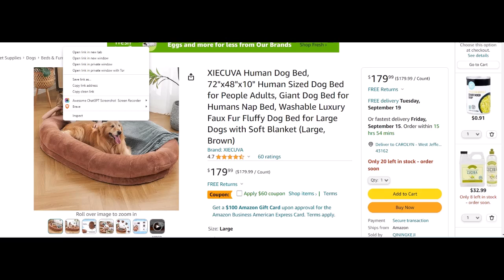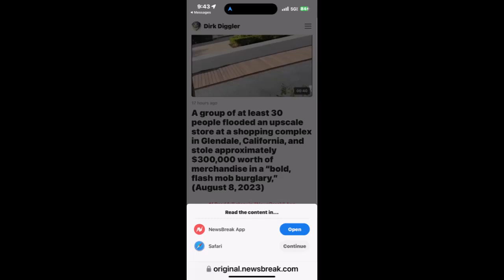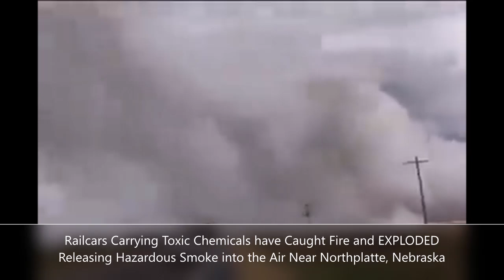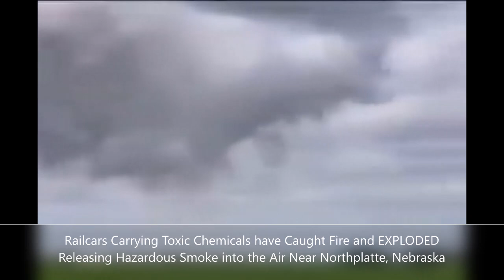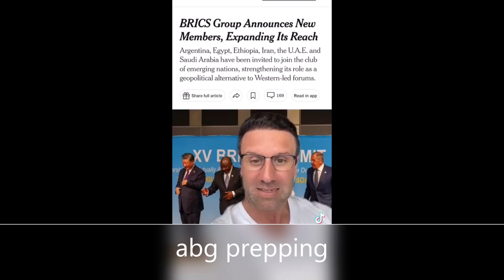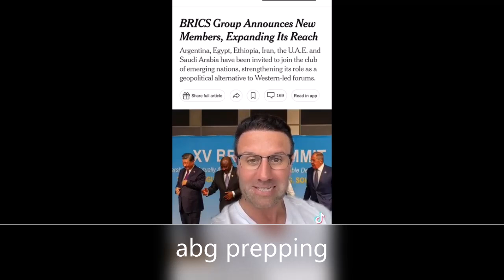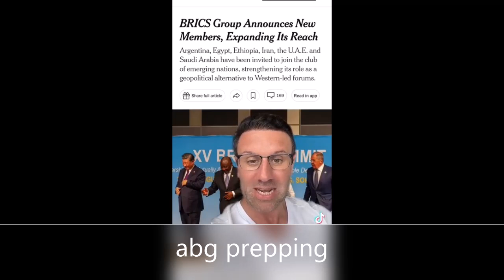COMMUNITY INTEL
Note for YouTube's review team, Our goal is to educate the public,
Cats, Protecting Birds | Hawaii
LET'S HAVE COFFEE AND A
SNICK SNACK TOGETHER Get your
preps organized and FEAR LESS with the Ultimate Prep System (online
and offline versions available) RECENTLY
PURCHASED PREPS 150 Pack 12 oz Paper Bowls
Plastic White 400 Forks And 400 Spoons Colgate
Toothpaste Pack of 6 Security Camera Outdoor
OdoBan Floor Cleaner Concentrate, 2-Pack, 1
Gallon Each Dove Antiperspirant Spray Pack of
10 Kirkland Signature Moist Flushable Wipes,
632 Wipes amazon Basics 2-Ply Toilet Paper
Amazon Basics 2-Ply Paper Towels
Bounce Pet Hair and Lint Guard Mega Dryer
Sheets Downy Eco-Box Ultra Concentrated
Laundry Fabric Softener Liquid Tide Laundry
Detergent Liquid Soap Eco-Box Dove Scrub For
Silky Smooth Skin Brown Sugar & Coconut Butter
Vacuum Sealer Bags Ginger Lily Farms
Botanicals Moisturizing Conditioner Ginger
Lily Farms Botanicals Nourishing Body Wash
Ginger Lily Farms Botanicals Moisturizing Shampoo
Superior Vacuum Sealer Machine, Food Sealer
Presto 06300 Dehydro Electric Food Dehydrator
Food Kitchen Scale with Bowl
Airtight Food Storage Containers Set
Solar Power Bank
Cartman 123 Piece Tool Set Augason Farms Honey
Powder Nesco Food Dehydrator
Augason Farms Dehydrated Diced Red & Green
Bell Peppers 7 Mini Herb Garden with Pump
System 12 Pods Hydroponics Growing System
Portable Solar Generator Lighting Kit
Car Power Inverter
Mini Chainsaw Portable LED Camping Lantern
with Ceiling Fan Portable Air Conditioner
Hoosier Hill Farm Sour Cream Powder
Hoosier Hill Farm Cream Cheese powder
MasterChef Bread Maker
Hydroponics Growing System 12 Pods Augason
Farms Gluten-Free Black Bean Burger Dehydrated
NEWSLETTER IS FREE MY MECHANIC USE
CODE ABG MY LAWN AND TREE GUY GRATSCH LAWN MAINTENANCE AND TREE WORK